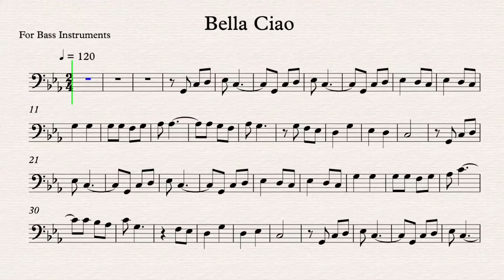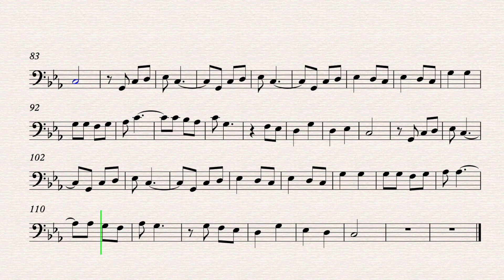Bella Ciao - Play along for Bass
Bella Ciao (Goodbye beautiful)
Italian Folk Song

No Copyright Karaoke & Play Along for Bass Instruments